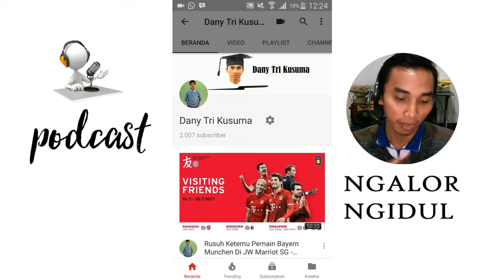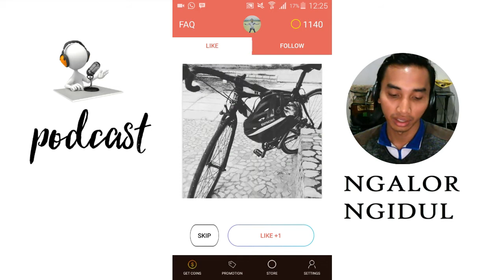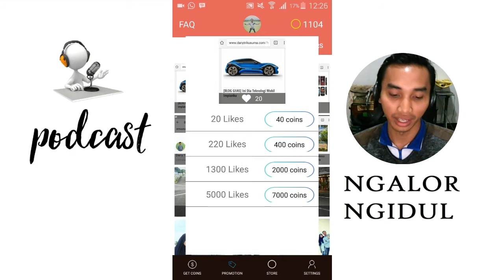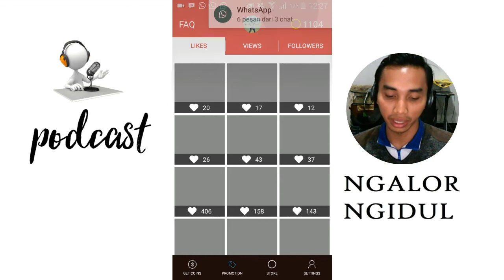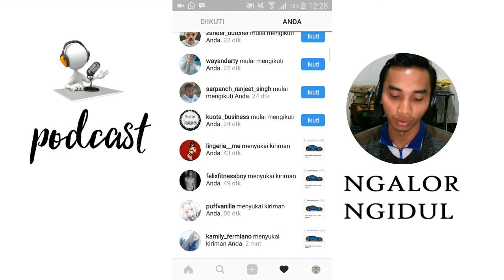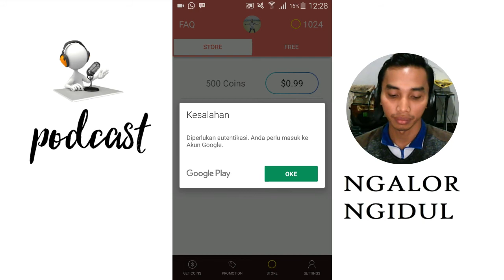Cara Menjadi Selebgram Dengan Banyak Follower, Like, Views Seperti Awkarin PNN 38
Yooo Ketemu lagi bersama Dany Tri Kusuma disini gan sist, kali ini mau ngeshare lagi satu persatu videoku tentang satu playlistku yang aku kasih nama acaranya adalah PNN alias Podcast Ngalor Ngidul. Hehehe Pokoknya di PNN ini aku akan bahas tips and trik gan sist tentang apapun yang aku tau. Mulai dari Tips keluar negeri, mendapatkan uang di internet, reksadana, tips youtube dll. Wokee Nah ini adalah PNN atau Podcast Ngalor Ngidulku yang ke tiga puluh delapan. Kali ini akan aku share video berjudul Cara Menjadi Selebgram Dengan Banyak Follower, Like, Views Seperti Awkarin - PNN Eps 38. So di video ini aku akan membahas soal Cara menjadi selebgram instan dengan banyak viws di video kita, banyak like dan sekaligus banyak follower kita juga kayak Awkarin. Hehehe Mau tau caranya. Lihat terus video dan baca artikelku ini guys.

Instagram adalah sebuah aplikasi berbagi foto dan video yang memungkinkan pengguna mengambil foto, mengambil video, menerapkan filter digital, dan membagikannya ke berbagai layanan jejaring sosial, termasuk milik Instagram sendiri. Satu fitur yang unik di Instagram adalah memotong foto menjadi bentuk persegi, sehingga terlihat seperti hasil kamera Kodak Instamatic dan polaroid. Hal ini berbeda dengan rasio aspek 4:3 yang umum digunakan oleh kamera pada peranti bergerak.

Instagram dapat digunakan di iPhone, iPad atau iPod Touch versi apapun dengan sistem operasi iOS 7.0 atau yang terbaru, telepon genggam Android apapun dengan sistem operasi versi 2.2 (Froyo) ke atas, dan Windows Phone 8. Aplikasi ini dapat diunggah melalui Apple App Store dan Google Play. Pada tanggal 9 April 2012, diumumkan bahwa Facebook setuju mengambil alih Instagram dengan nilai sekitar $1 miliar.

Nah untuk menjadi selebgram dengan instan aku punya caranya guys, mau gak banyak like, views dan follower di instagram. Selebgram sekerang ini sudah menjadi salah satu profesi yang menggiurkan looh guys, karena banyak perusahaan dan toko toko online sekarang promosinya di instagram menggunakan selebgram itu sendiri. Bahkan sekali selebgram endorse produk tertentu, si selebgram bisa mendapatkan ratusan ribu sampai jutaan rupiah sekali promoin ini.

Nah caranya pengen banyak like, views dan follower itu adalah mendownload aplikasi Instapro. Instapro itu sistemnya kayak kita harus mengumpulkan poin dengan cara melike atau memfollow akun instagram lain dulu nanti kita dapat poin. Nah setelah poin kita banyak, poin itu bisa dituker dengan views video di instagram, like foto ataupun menambah follower instagram. Nah selain cara itu, kita bisa dengan membeli agar bisa mendapatkan banyak poin untuk kembali dituker dengan apa yang kita inginkan. Wokeee. mari kita simak video yang berjudul Cara Menjadi Selebgram Dengan Banyak Follower, Like, Views Seperti Awkarin - PNN Eps 38 ini agar lebih jelas. wokeeee

Yaaa pokoknya gitu ajalah gan videonya, hehe Maaf yaa newbie soalnya, Masih katrok dalam hal memberikan tips and trik. Thanks sudah mampir di youtubeku ini. Semoga kalian yang nonton video ini atau baca artikel ini sukses selalu dan sehat terus atau minimal bisa menambah info dan wawasan buat kalian guys.. Byee